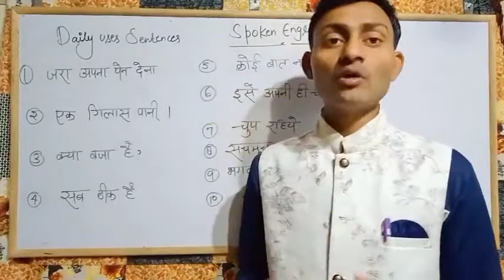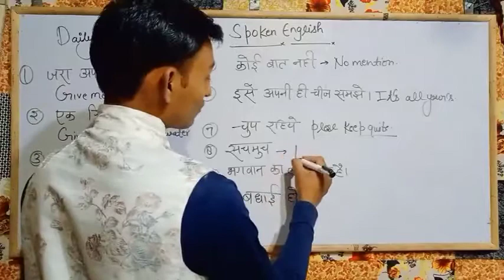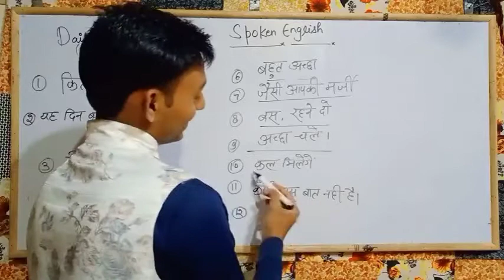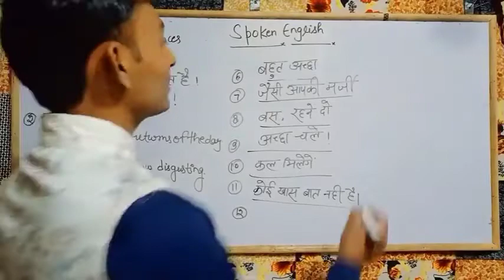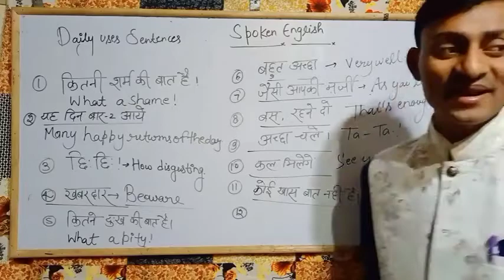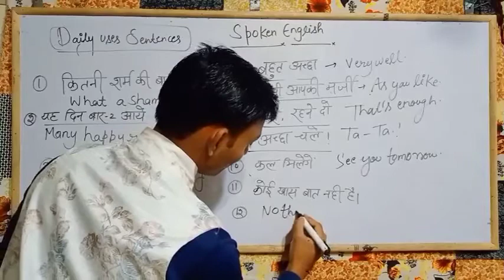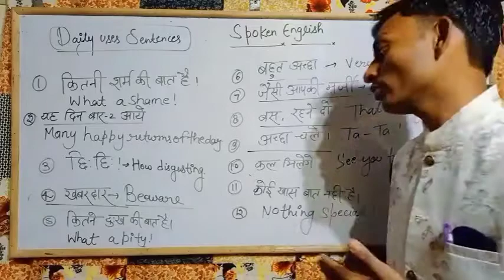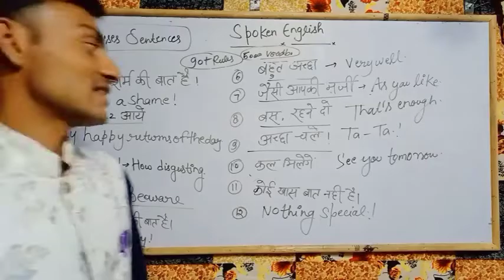ENGLISH SPEAKING COURSE || ENGLISH BOLNA KAISE SIKHE||BY RK SIR